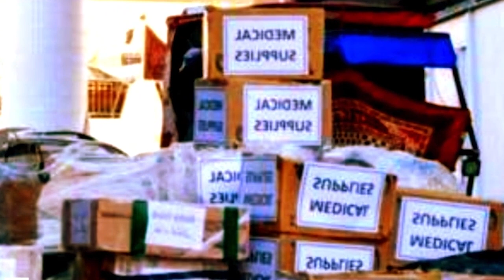DEG-DEG Warar Hor leh oo ka Yimid Magaalada Qasa Iyo Khasaaraha ay la Kulmeen Ciidamada Israaiil.